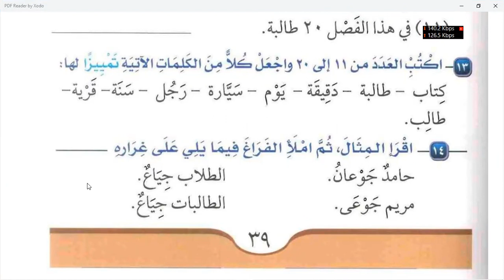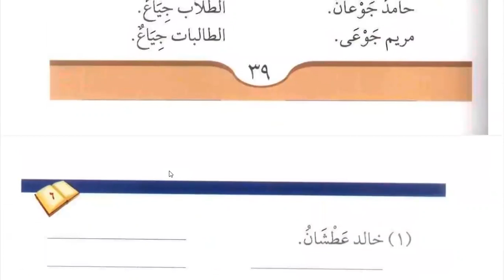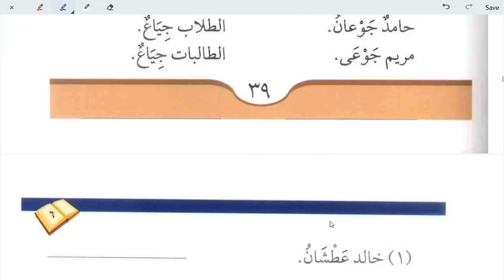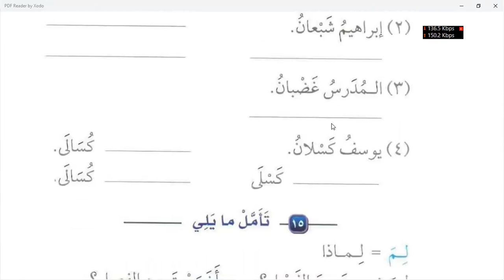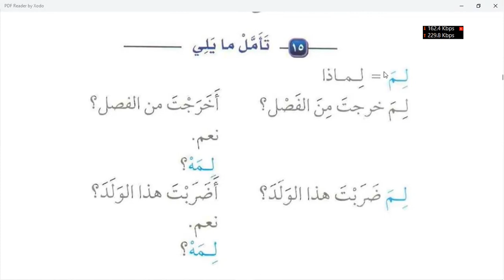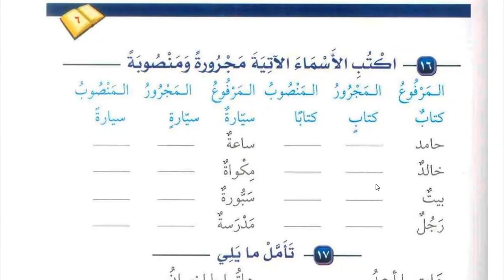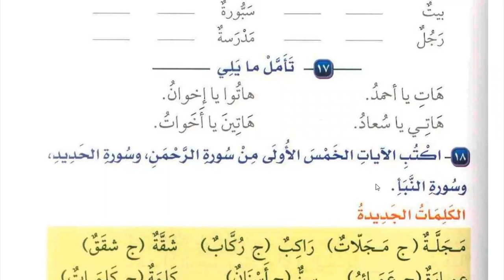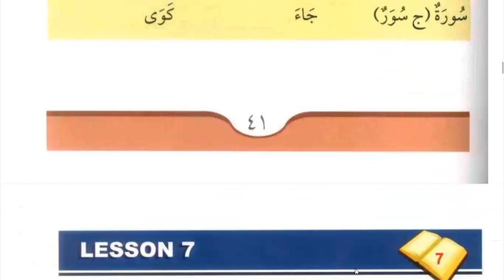Class 168 | Lesson 6 of Medina Book Durus Al LUGHAT Al Arabiyyah Book 2 in English | Learn Arabic